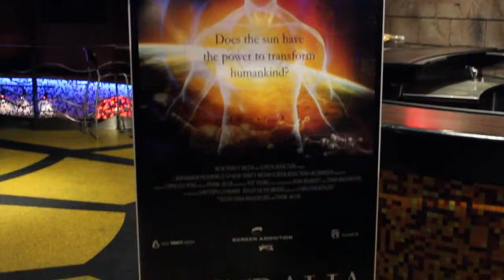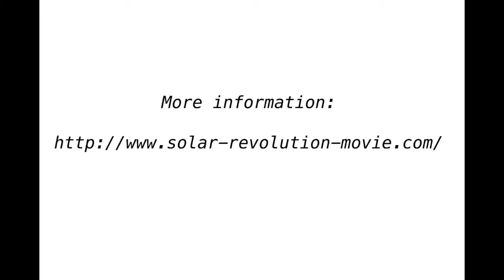Solar Revolution by Dieter Broers, Documentary - Sydney, Australia Premier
Does the sun have power to transform humankind?  Introduction by the producer James Steward and Mariana Flynn.